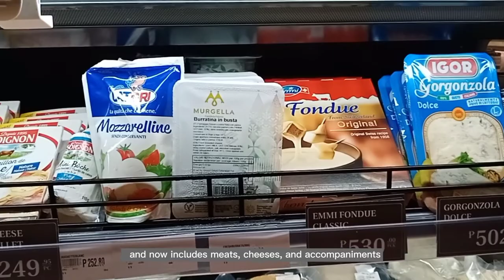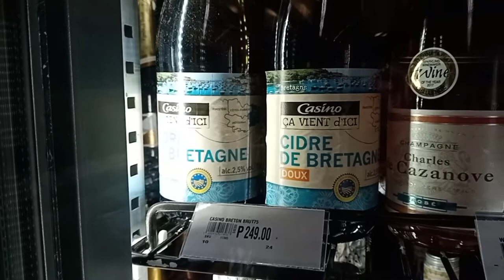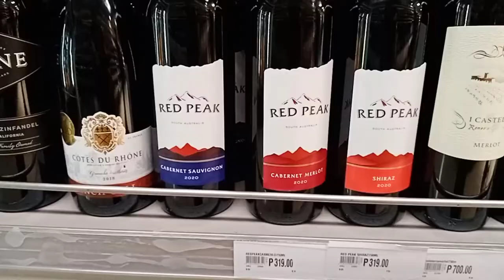SHOPPING FOR CHARCUTERIE | PLUS AFFORDABLE WINES | BAREFOOT MADIE VLOGMAS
Charcuterie is a display of cured meats. It has gained popularity in recent times and now includes meats, cheeses, and accompaniments that pair well with meats and cheeses such as fruit, olives, nuts, spreads, etc). When people think of charcuterie boards, they are essentially referring to a cheese board. (Resource : Google)

Barefoot Madie channel WannaDERS | COFFEE | FOOD | DOGS | LIFESTYLE

Share the video and help the channel grow.